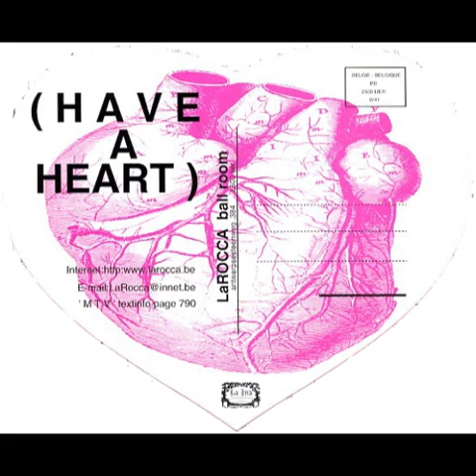la rocca 26 09 1992 dj mike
la rocca
dj mike kivits